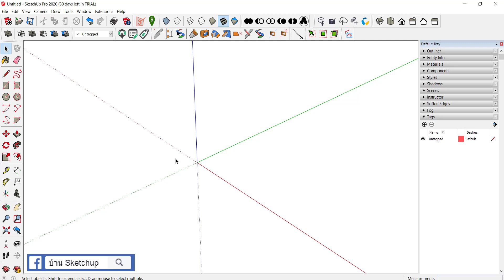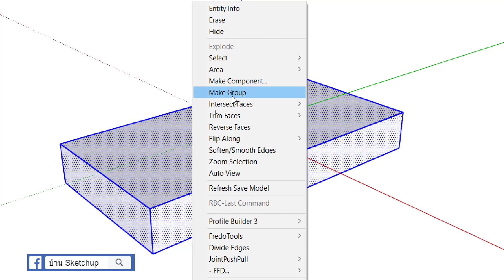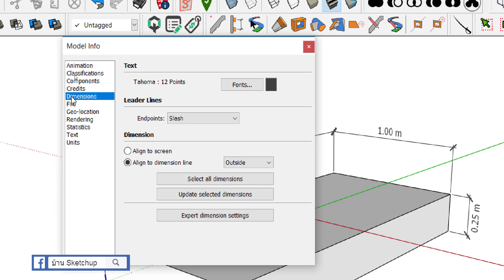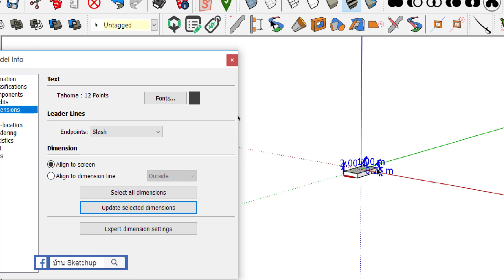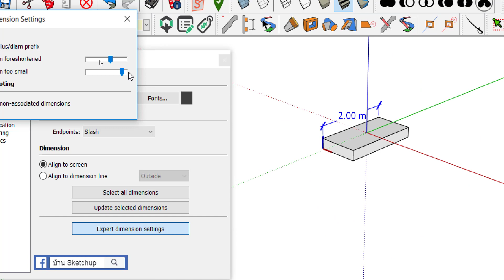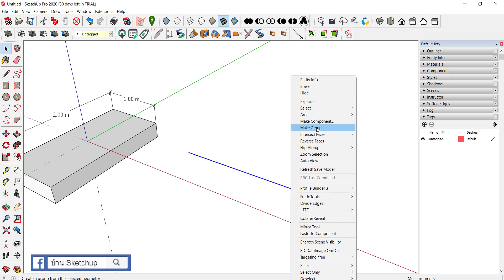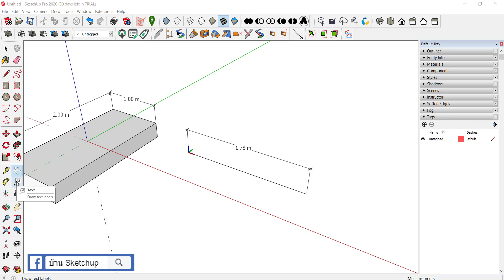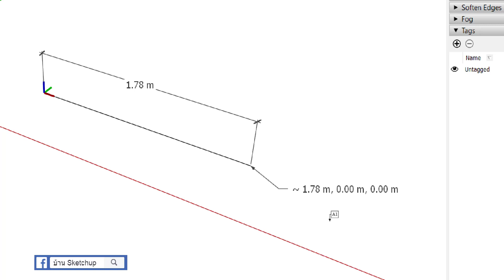เรียนรู้ Attribute แบบ Dynamic ยกระดับ BM2BIM - ตอนที่ 1